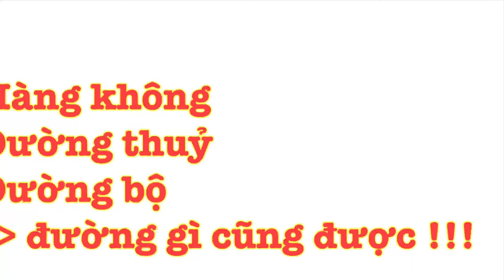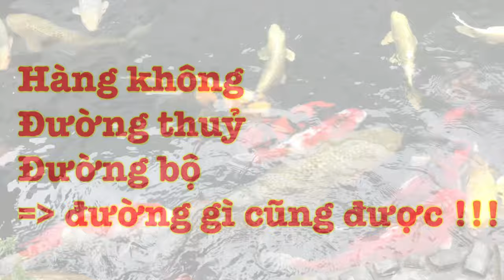Phân biệt cá Koi Nhật Bản thuần chủng và các loại cá Koi Việt, Koi F1 và Koi lai tạp khác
Kênh mình chia sẻ cá cảnh và các vấn đề liên quan trong cuộc sống
Hãy cùng tương tác và để lại comment phía dưới clip nhé các bạn
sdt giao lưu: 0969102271